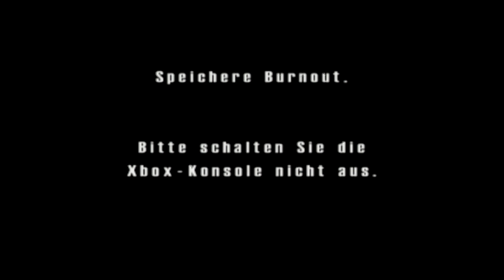Burnout - 09/11 - Flucht vor dem mitternächtlichen Killerbus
Duell 4.

Spielname: Burnout
System: PlayStation 2/GameCube/X-Box
Hersteller: Criterion Games
Publisher: Acclaim Entertainment
Release: 2001/2002

Burnout ist ein atemberaubendes Rennspiel. Mit unglaublicher Geschwindigkeit geht es durch den Alltagsverkehr. Das Herz wird dir bis zum Hals schlagen und der Schweiß trieft dir von der Stirn.

Der arcadeartige Stil der Herausforderungen durch Gegner und Uhr garantiert genialen Spielspaß über viele Stunden.

Unglaublich spektakuläre und realistische Crashes machen das Spiel unvergesslich.

- Zwinge deine Freunde auf die Seite des Gegenverkehrs
- Hohe Geschwindigkeit, hohes Risiko, Fahrerlebnis bis an die Grenzen des Möglichen.